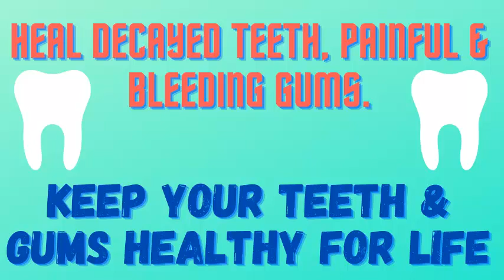Sensitive Tooth! Watch Out Before it Gets Too Late!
We often take our teeth for granted and chew away anything without giving it a second thought. We do not realize how important it is to take care of our teeth until we have a problem. Prolonged negligence lead to tenderness of teeth. Person suffering from sensitive tooth finds difficulty in consuming too hot too cold foodstuff as it sends a sizzling sensation through the root canal. Tender teeth become a nuisance and affect our daily life by keeping us away from our favorite food. Taking less care of teeth also lead to gum diseases and formation of plaque. Improper care causes swelling in your gums, which increases the chances of tooth decay. Chewing food becomes painful.

What you do when you have a sensitive tooth.

1. Avoid chewing hard and crunchy food items. As you already have a sensitive tooth this may damage your tooth enamel further and cause pain.
2. Use a toothbrush with soft nylon bristles. Hard toothbrush may damage your gums and make them bleed. Follow the right technique to brush your teeth. Most of the people brush their teeth in an up-down motion, which may cause the food particles to enter deep in to the gums. You may start with an up and down motion for some time but end with side-by-side strokes. As told by Dr. Pittman (Henry.J.Austin Health Center), toothbrush should be moved in and out along the gum line tilted at an angle of 45 degrees away from the gum. This prevents the formation of plaque. Take at least 10 minutes to brush your teeth to get rid of the hidden food particles sticking onto your teeth and gums.
3. Use a paste that is specially formulated for sensitive teeth. This gives a temporary relief.
4. Brush after every meal. Food particles get stuck between teeth especially towards the gums. The sooner the food particles are removed from the teeth, he better it is for them. The later they are removed; greater are the chances of tooth sensitivity and decay.
5. Rinse your mouth with water after every snack, especially after tea/coffee and milk. This prevents tooth decay.
6. Go for fluoride rinse as it makes teeth less sensitive.
7. Vitamin C is an essential component required by our body to fight against various infections and diseases. It keeps our gums healthy by protecting them against gum diseases and bleeding. Citrus fruits like oranges and lemons are best source of vitamin C.
8. Do not combine hot and cold food or drinks. Give a gap in between else teeth become more sensitive and you feel pain whenever you take hot or very cold food items. For example avoid taking tea after ice cream.
9. Smoking is bad for teeth. It increases the formation of plaque, causes discoloring of teeth; teeth turn yellowish and very sensitive. This also leads to swelling in gums which then cause difficulty in chewing food.
10. One should go for flossing. Flossing prevents gum decay and tooth sensitivity.

can you brush your teeth too much,
can wisdom teeth cause headaches,
can wisdom teeth grow back,
can wisdom teeth cause ear pain,
deep cleaning teeth,
crooked teeth,
does baking soda whiten teeth,
diy teeth whitening,
does coffee stain your teeth,
does everyone have wisdom teeth,
does green tea stain teeth,
dream about teeth falling out meaning,
Dream About Teeth Falling Out,
dream about teeth falling out means death,
Dreams About Losing Teeth,
Dustin Stranger Things Teeth